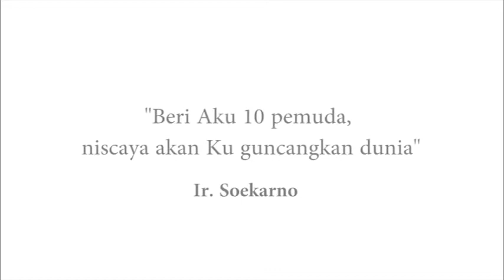Indonesia Pusaka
Kami Generasi Muda Indonesia, dari berbagai profesi, mempersembahkan Online Jamming Session "INDONESIA PUSAKA"⠀
"Berikan aku 10 pemuda, maka akan aku guncangkan dunia" Ir Soekarno.⠀
Mari bersatu, bekerjasama, untuk Indonesia Maju⠀